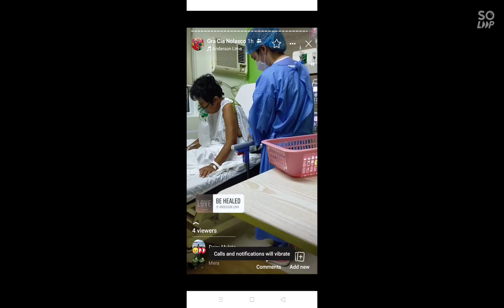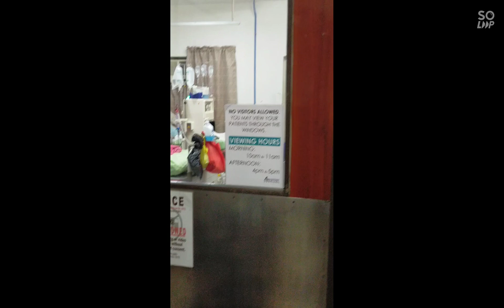OUR HOME VS. MAMA'S HOSPITAL BILL😭💔🙏🙏🙏 Puerto Princesa City, Palawan po ang bahay namin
Magandang araw po sainyong lahat,  nasa ospital nnaman po kasi now c mama 1 week na po kami sa ospital. nagkaroon kasi ng tubig baga nya kaya nahirapan po sya huminga nong last friday po naheart attack din po c mama at nagdadialysis po sa ospital, sabay po non ay inoperahan po sya para madrain daw po yung tubig sa baga nya...after operation po ay dinala sya sa ICU 100k po ang per day ni mama sa ICU alam po namin na hindi po namin kayang bayaran yun...kung saan saan na po kami huminge ng tulong...😭😭😭💔💔💔

 till now po kc hindi padin nabebenta ang bahay namin po... baka po gusto nyo or may kilala po kayo gusto bumili ng bahay namin...800k po ...wala pong title ate rights lng po ...100sq meter po 🙏🙏🙏 sana po mabasa nyo po ito 🙏🙏🙏